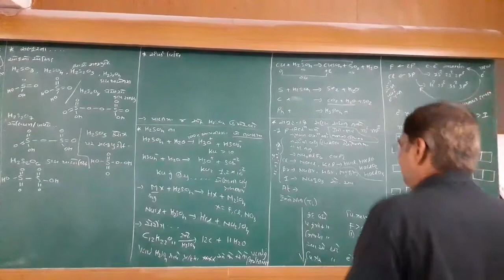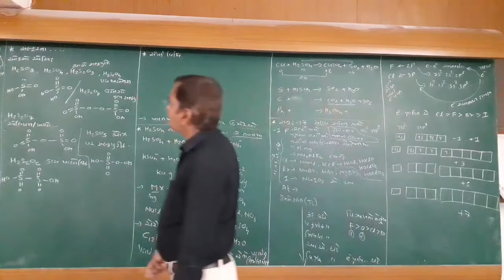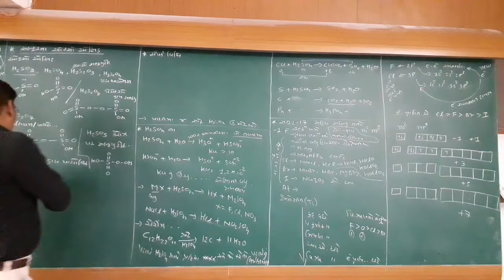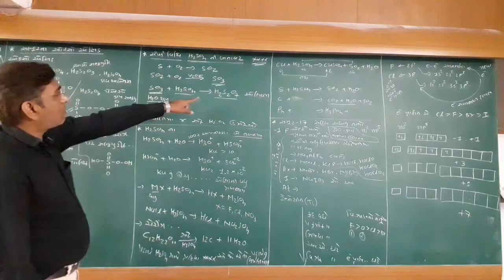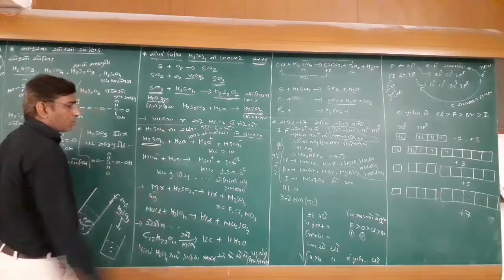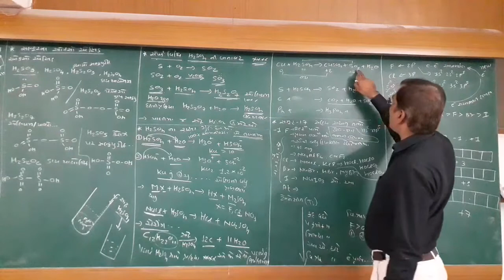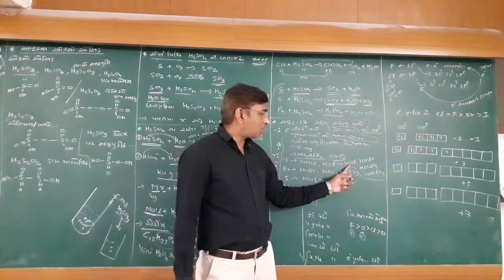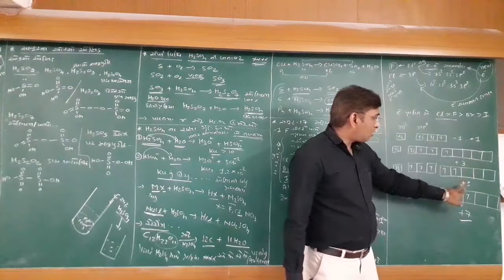Std.12 | Chemistry | Chap.07 | Lec.08